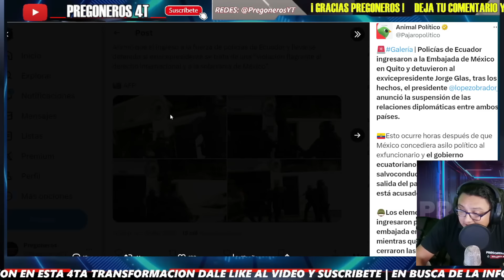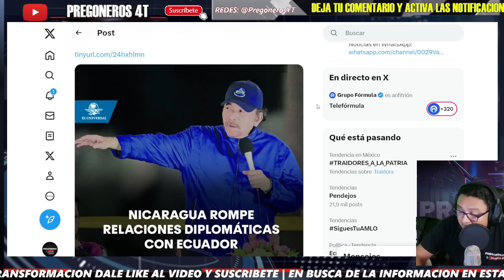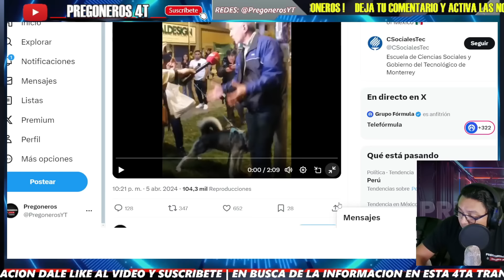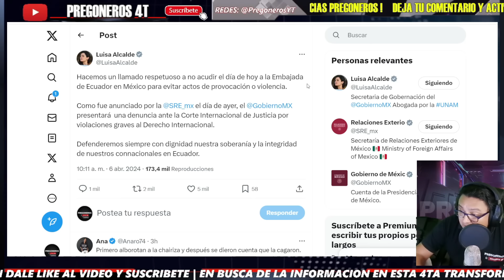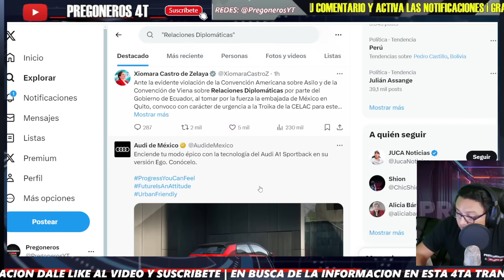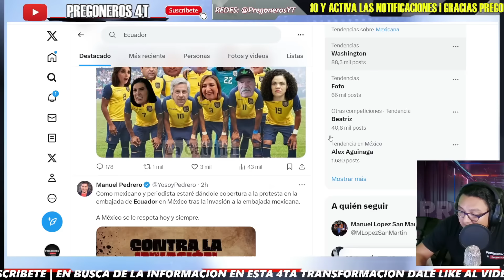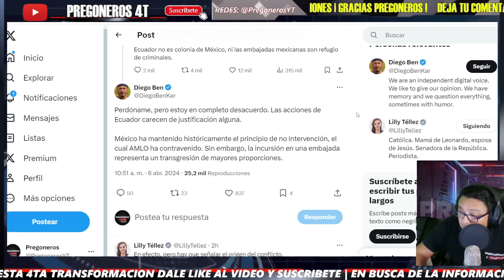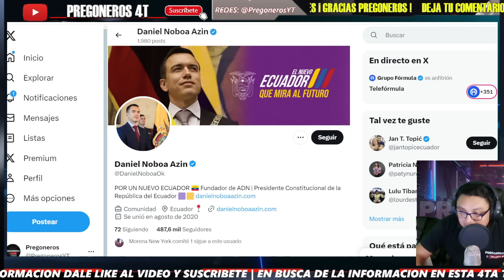¡TIBIA RESPUESTA DE XOCHITL! NO ES CAPAZ DE DEFENDER A MEXICO! POR ESO NO LEVANTA!